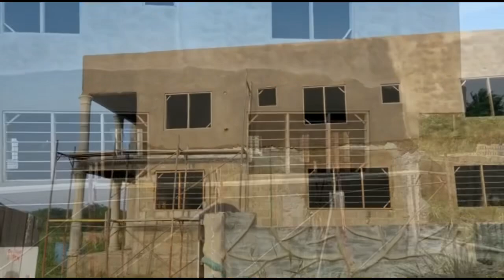Asebu, Ghana - plastering outside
Plastering outside of 2 story, 5 bedroom home in Asebu, Ghana.